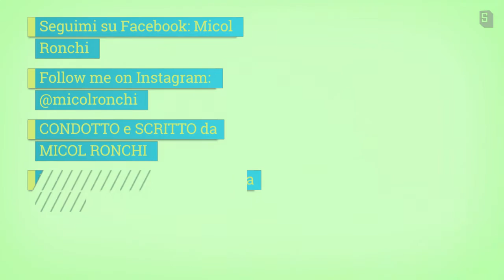Barack Obama, Ilona Staller e i cavalli - Rassegnando Notizie 🐰 Micol Ronchi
Tutti i link della rassegna stampa!

Sesso con cavallo, Ilona Staller fa causa a Google: “Rimuovetelo, non sono io”